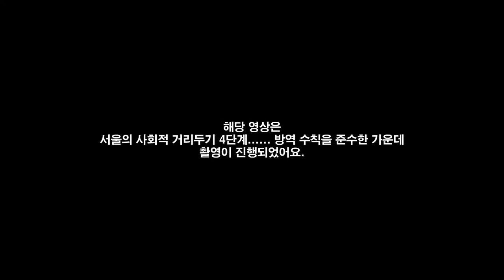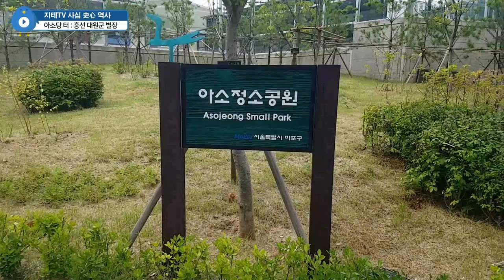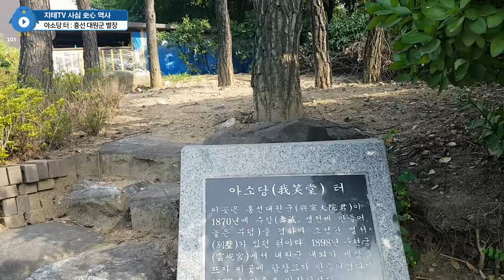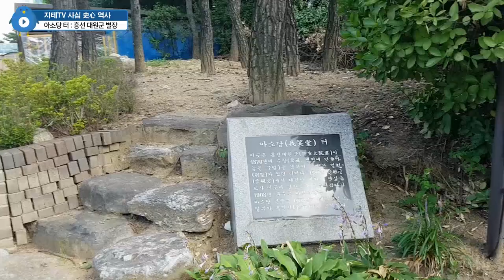아소당 터에 🏫 학교만 있고 🗿 비석만 있네요 Feat. 흥선 대원군 👴 Asodang | 지테TV 사심 史心 역사 269화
아소당은 흥선 대원군이 말년에 지냈던 별장이라는데... 지금은 그 터에 학교가 있어요. 동도중학교와 서울디자인고등학교(구 동도공업고등학교)가 있는 그 자리.

※ 학교 안에 있지만, 아소당 터를 알리는 비석이 있는 자리까지는 들어올 수 있어요.

Chapters
0:00:00 시작 Intro
0:00:13 공덕역 공덕오거리 Gongdeok Station
0:02:54 아소정소공원 Asojeong Small Park
0:03:18 아소당 터 The Point of Asodang
0:04:24 동도중학교 & 서울디자인고등학교 Dongdo Middle School & Seoul Design High School
0:05:14 옆 동네 마실 Takd a Walk The Town
0:07:59 코시국 4단계라서... Because of COVID-19
0:08:34 마무리 Outro

CPU : AMD Ryzen 5800X(8/16)
CPU Cooler : Enermax LIQMAX III ARGB 360
Motherboard : ASUS PRIME X570-Pro CSM
RAM : TeamGroup T-Force Delta RGB CL16 3200Mhz 32GB(16G x 2)
VGA : MSI GTX 1660 Super Gaming X D6 TwinFrozer
SSD(OS & SW) : Samsung 970 EVO Plus 1TB
SSD(Data 1) : Samsung 850 PRO 256GB
SSD(Data 2) : Samsung PM851 128GB with mSATA to SATA Converter
PW : Seasonic Focus Gold GM-750 Modular
Case : Darkflash DLX21 Mesh
Microphone : RODE NT-USB Mini
Webcam : Logitech StreamCam(Main), Logitech C922(Sub)
Keyboard : Logitech K120
Mouse : Logitech G102
Lights : Luxpad K22H x 2
PhoneCam(야외촬영) : Samsung Galaxy S7 64GB